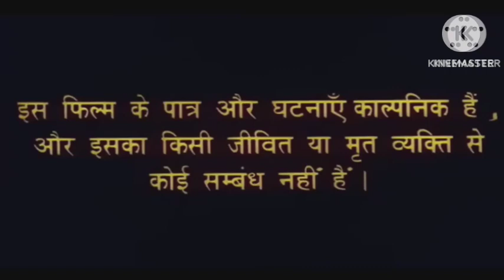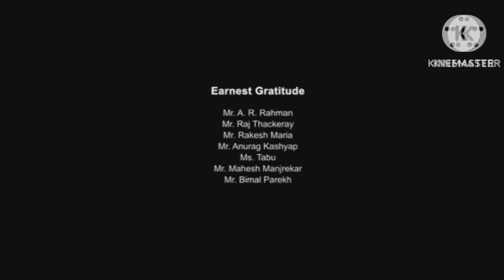Pathaan Review Explained & Facts HD | Shah Rukh Khan | Deepika Padukone | John Abraham